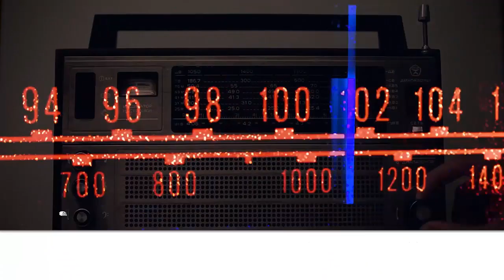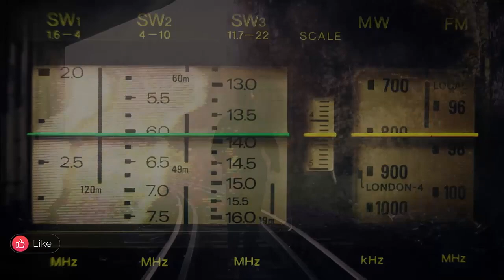الحرب العالمية الثالثة - هل نستطيع النجاة منها ؟